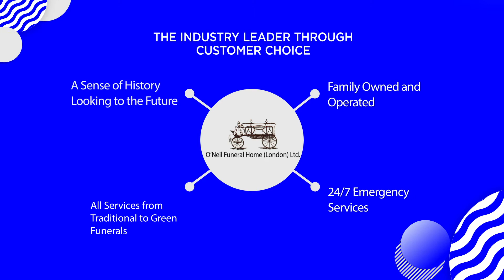O'Neil Funeral Home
2020 Consumer Choice Award Winner in the category of Funeral Services | London Region